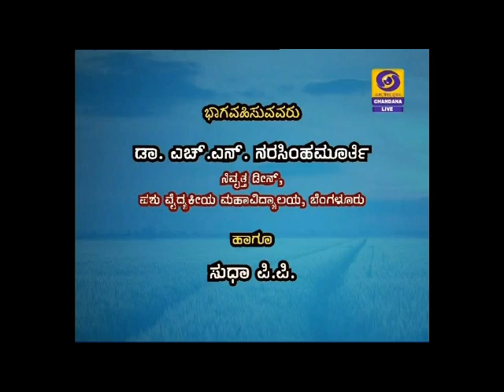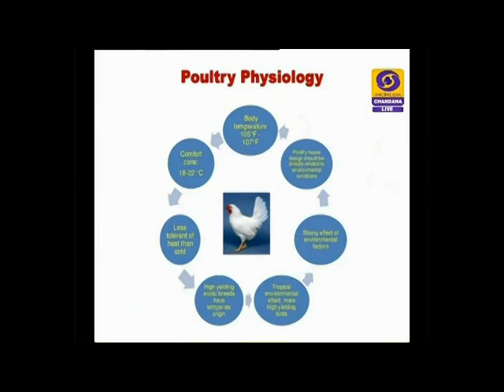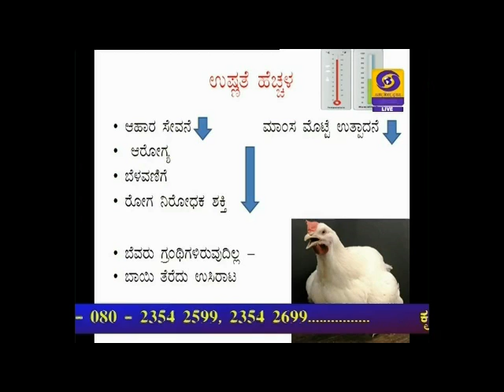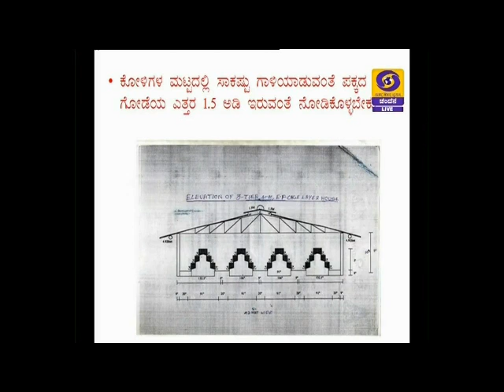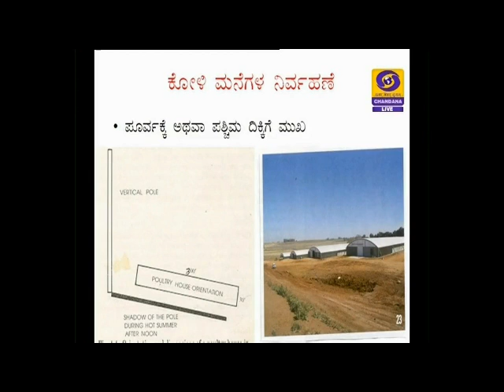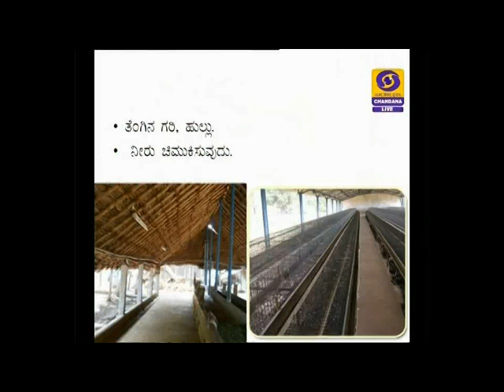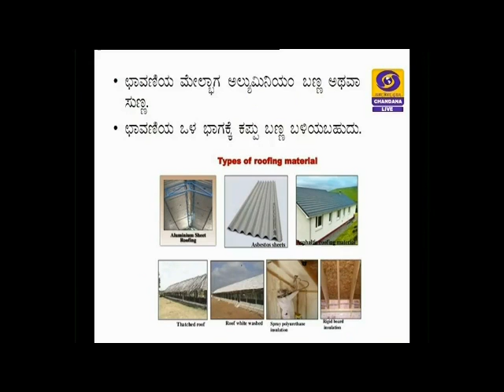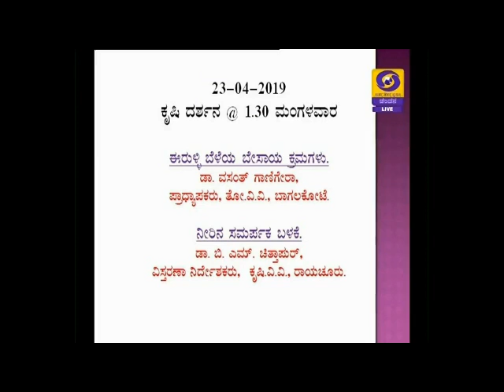Poultry management in summer_ಬೇಸಿಗೆಯಲ್ಲಿ ಕೋಳಿಗಳ ನಿರ್ನಹಣೆ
Live Phone in at 1.30pm on 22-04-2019
Dr. h N Narasimhamurthy
Dean(Retd),
veterinary college, Bengaluru
Anchor: Sudha P P